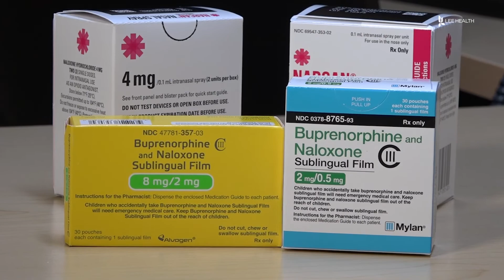X-Waivers at Lee Health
Health experts say the number of patients overdosing on opioids is on the rise. "Treatment of addiction really requires long-term care and that includes meetings. That treatment process was interrupted greatly due to COVID restrictions, so it’s not surprising that our numbers have skyrocketed in the last two years," said Dr. David Ondrako, medical director of inpatient substance abuse care at Lee Health.

It's a problem he suspects will likely get worse before it gets better. "Which means we need to be prepared to take care of our patients when they present to one of our hospitals," he said.

A new initiative at Lee Health is focused on increasing the number of health experts who are x-waivers. "The x-waiver is a special DEA license that’s required to prescribe a medicine called buprenorphine, which is used for opioid use disorder. Only about 1 percent of ER doctors nationwide have their x-waiver and are therefore able to prescribe buprenorphine to our patients. At Lee Health, our LPG physicians are now 100 percent x-waivers," said Dr. Ondrako.

Buprenorphine is similar to methadone–both medications work on the same receptor in the brain to manage narcotic drug addiction. "Our methadone programs in the United States are highly regulated. Our patients have to go to a clinic nearly every day to pick up that medication, whereas buprenorphine can be prescribed and taken at home. This medication can help to reduce the death rate, can help save people’s lives by starting it in the emergency department," he said.

Helping patients in crisis get the treatment they need.

Visit LeeHealth.org